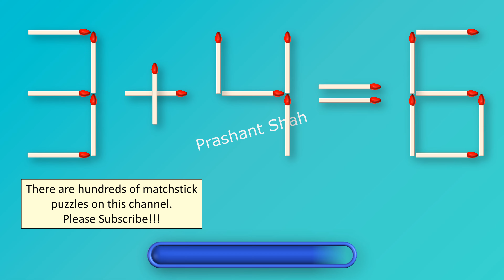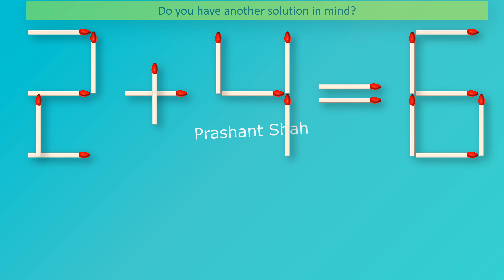3+4=6 Matchstick Answer - Move 1